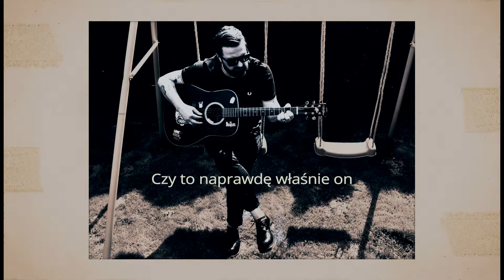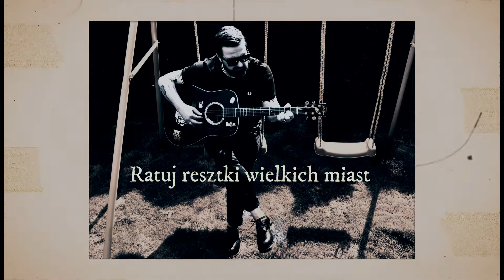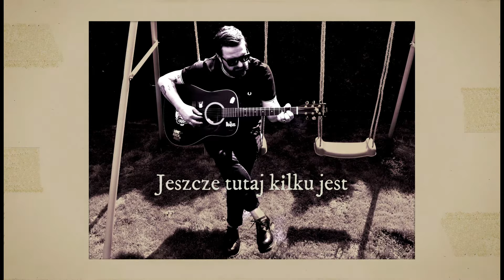Jacek Kuderski - Slogan dla przechodnia (Official Audio)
"Slogan dla przechodnia" to pierwszy singiel z najnowszej, solowej płyty Jacka Kuderskiego pt.: "Lepiej bym tego nie ujął". Premiera albumu 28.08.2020
Słowa: Marek Jałowiecki
Muzyka: Jacek Kuderski
Mix i produkcja: Jacek Kuderski